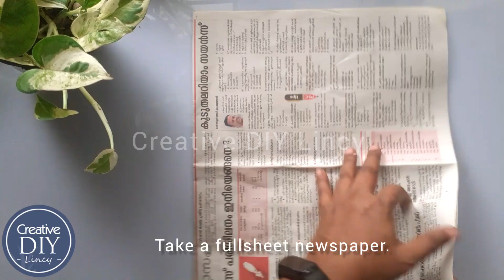Amazing Wall Decor | Home Decor | Flower making | Jute Thread | Reuse Idea | Creative DIY Lincy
In today's video, I am making an amazing and simple Wall Decor.

Materials used:
1. A4 paper – Red, Yellow & Green
2. Scissors
3. Glue/Fevicol
4. Jute thread
5. Flower making wire

Please check out the video for more details and let me know your valuable feedback in the comments section.